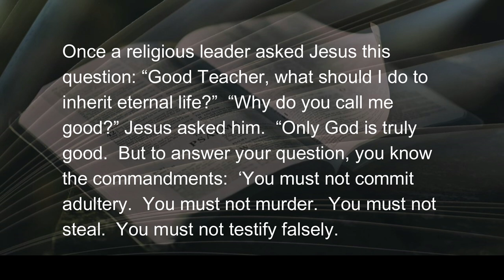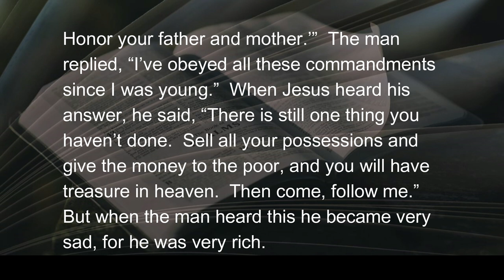090722 How Much is Enough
The painting of Christ with the rich young ruler reveals the angst-filled pathos of not having a clue when it comes to the destiny of our souls.  The young man asked the elephant-in-the-room question everyone else was thinking…uhhh, Jesus, what’s gonna happen to me in the long run…and what should I do about it?